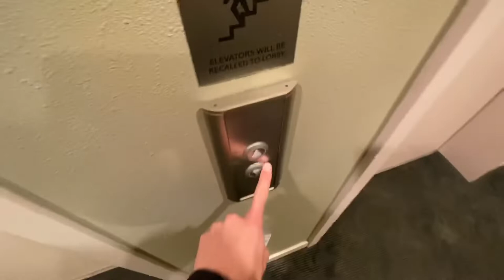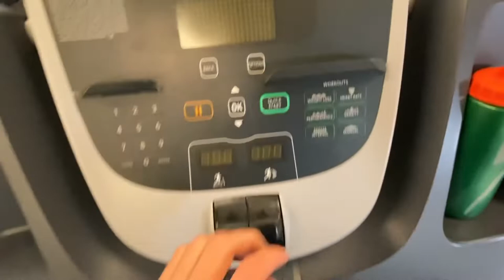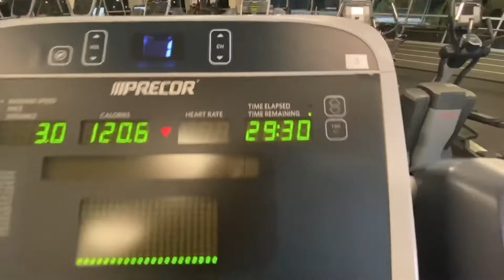5 week post-op microdiscectomy workout routine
This is my 5 week post-op L5/S1 microdiscectomy workout or exercise routine. Recovering from back surgery, in my case a L5/S1 Microdiscectomy can be a rather long and boring process. At about 5 weeks post-op this is what a typical workout looks like for me. Some light cardio, extremely minimal stretching, and an alternate form of cardio.

After about 3 weeks from surgery I began walking around 3 miles everyday, every so slowly increasing speed and doing longer distances. At about week 5 I feel much better and am able to walk much longer distance, very comfortably.

To anyone experiencing any lower lumbar/back pain from a herniated or budging disc i wish you a speedy recovery!